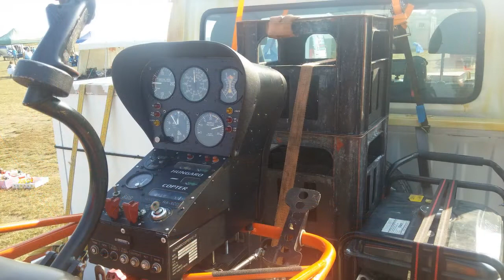BUDAÖRSI AIRSOW 2019 08 31 -KÉPEK